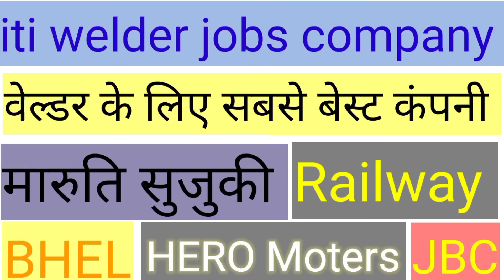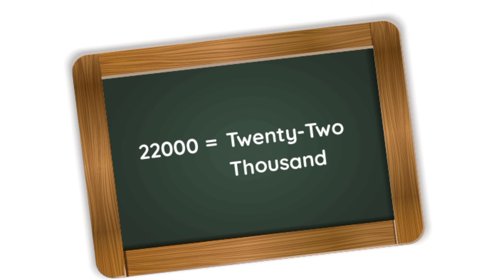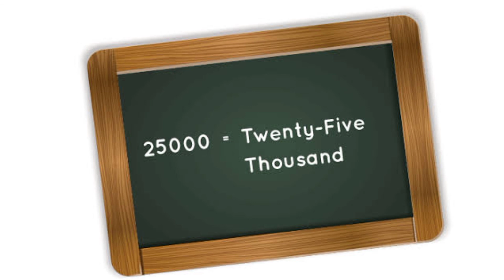ITI Welder Jobs | Salary | Work | Govt & Private Apprentice ❓️